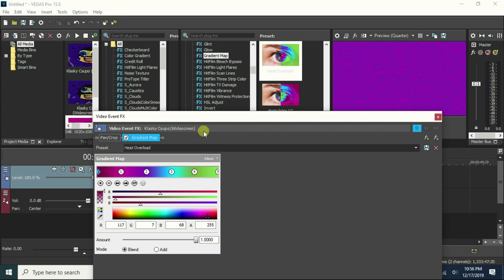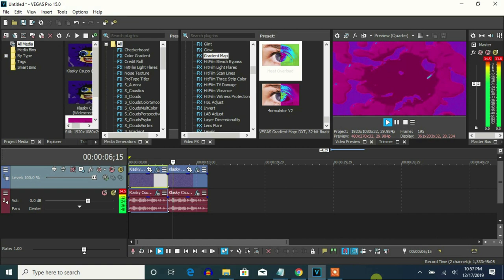How To Make Heat Overload On Vegas Pro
Made today on ‎‎‎Tuesday, ‎December ‎17, ‎2019, ‏‎11:26:09 pm to ‏‎11:27:43 pm

Let's make an effect called Heat Overload on Vegas Pro. It's a loud effect.